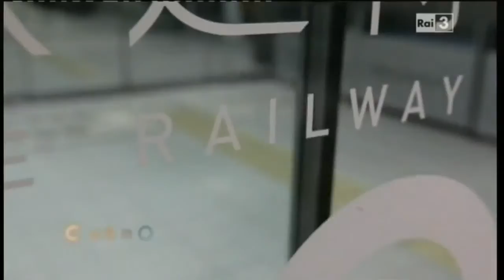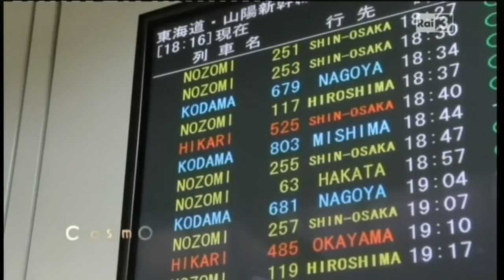Treni ad alta velocità: gli Shinkansen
Cosmo ci racconta il sistema ferroviario giapponese ad alta velocità e ad alta puntualità Shinkansen (letteralmente "nuova linea principale"), termine che per metonimia è passato ad indicare gli stessi treni (soprannominati invece "dangan ressha", treni proiettile)

(solitamente la qualità sul nostro sito è maggiore di quella offerta da YouTube!).